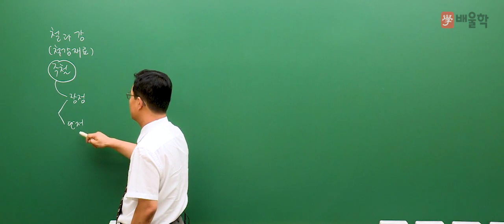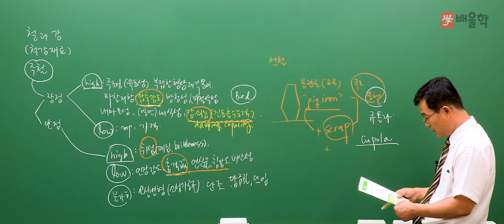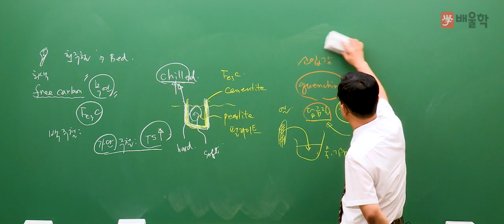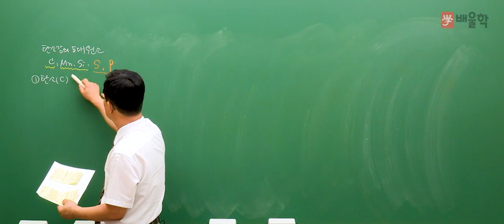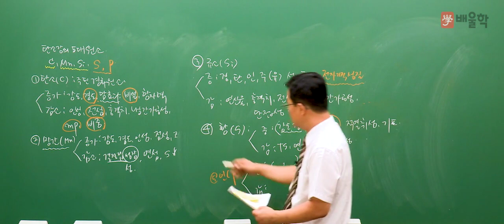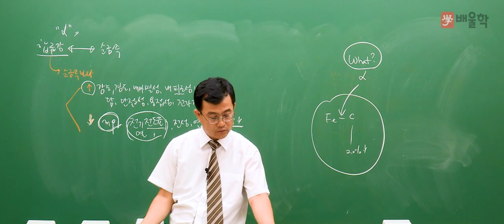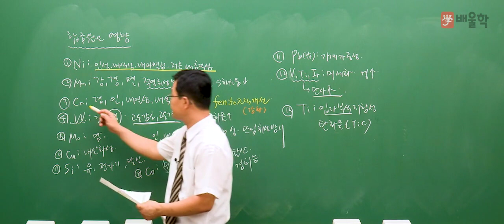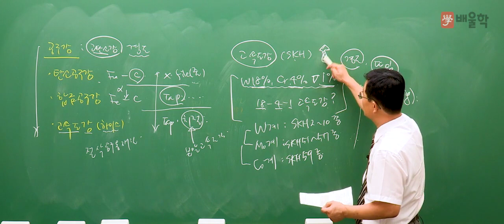[자동차정비산업기사] ★배울학 추천! 2019년 대비 필기 기본이론 / 일반기계공학 1강 - 박병호 교수님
[ ★배울학 추천! 자동차정비산업기사 2019년 대비 필기 기본이론 / 일반기계공학 1강 - 박병호 교수님]

기계기술사 박병호 교수님의 명품 필기 강의

배울학의 새로운 얼굴 박병호 교수님의
필기 단기합격 강의를 지금 바로 만나보세요!